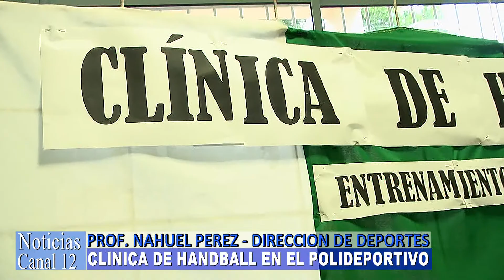Clinica de HandBall en el Polideportivo Municipal